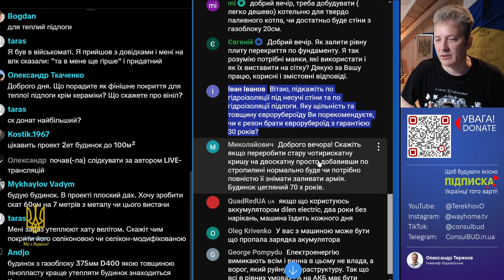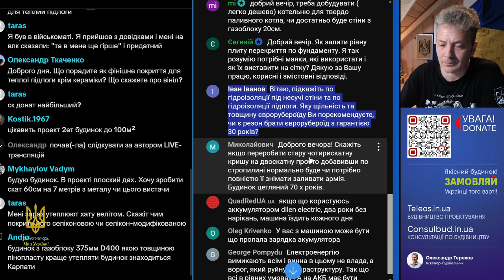Можна зекономити на ремонті даху?